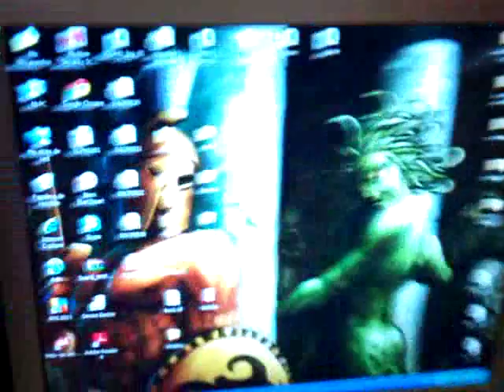MI COLECCION DE SOUL OF CHOGOKIN EVIL PIPI